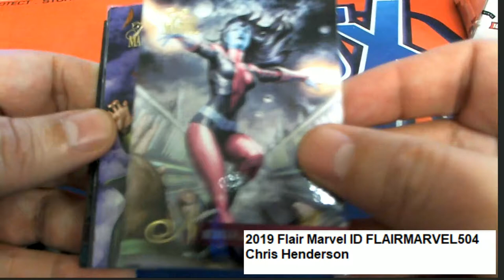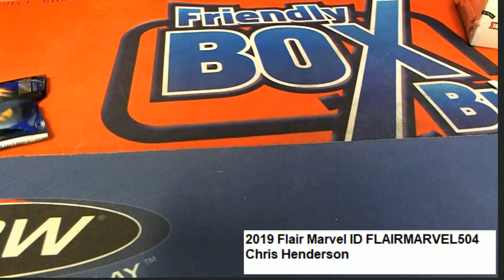2019 Flair Marvel Chris H's Pack ID FLAIRMARVEL504